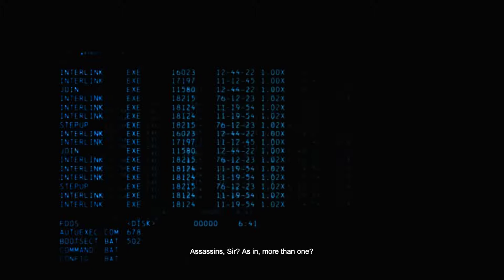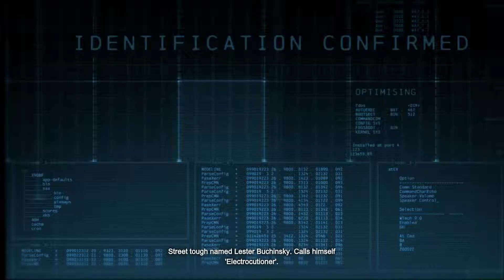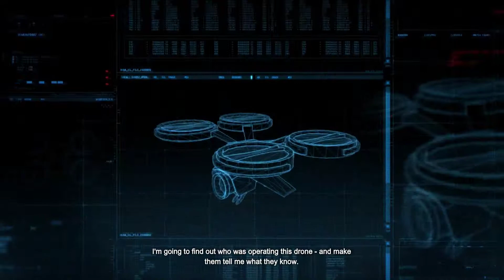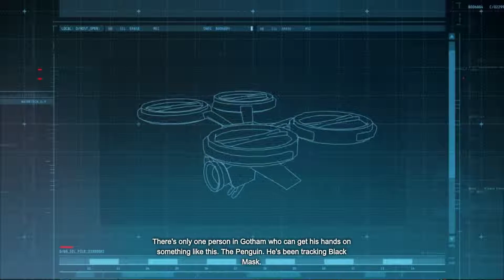Batman Arkham Origins Walkthrough Part 2 Commentary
Please